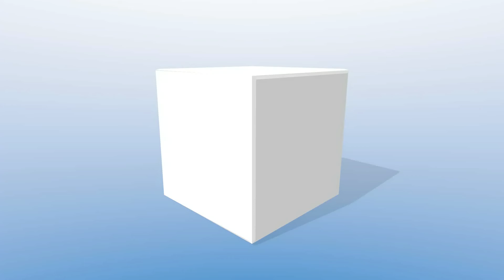How Does Medicaid Evalutate Assets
Financial Planner Bill Otto answers the question how does medicaid evaluate assets?

- We are a financial services firm dedicated to retirement planning and preserving our clients’ assets from the high costs of healthcare emergencies, including but not limited to nursing homes, assisted living facilities, and home health care. We also assist veterans and their families in obtaining financial benefits through the Veteran Administration’s Aid and Attendance Program.